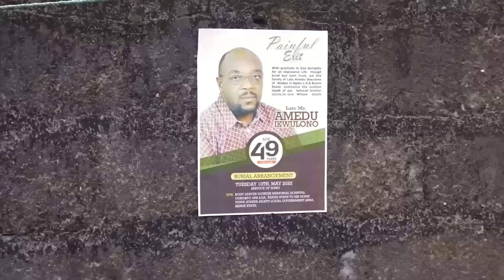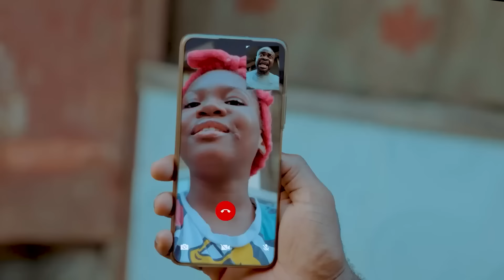World's Biggest Lunatic | Mark Angel Comedy | Latest Drama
Mark Angel is the worst lunatic in this very funny comedy video.